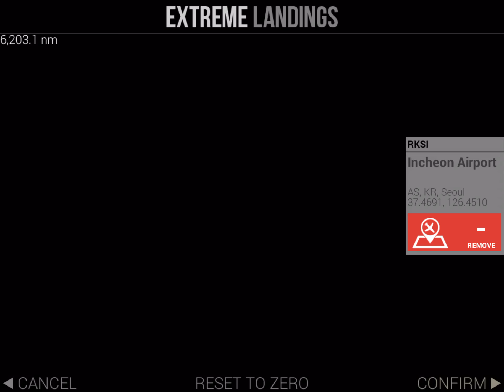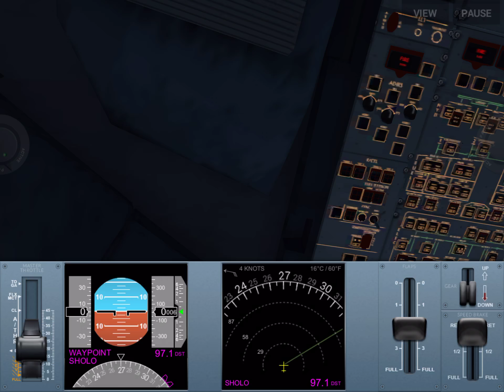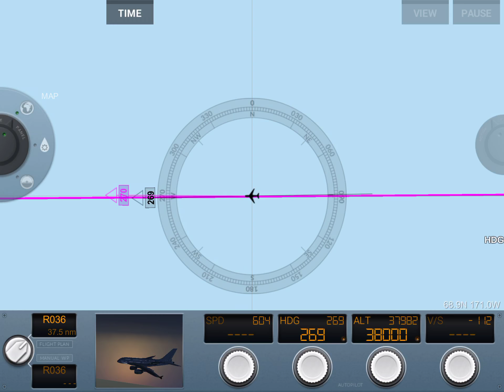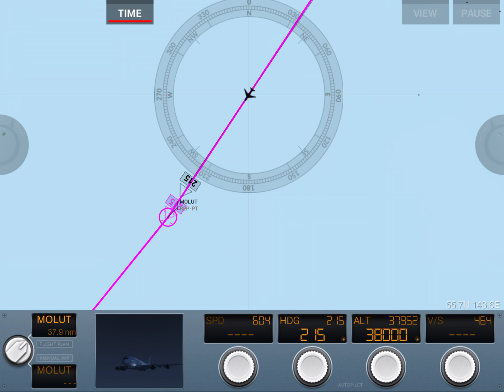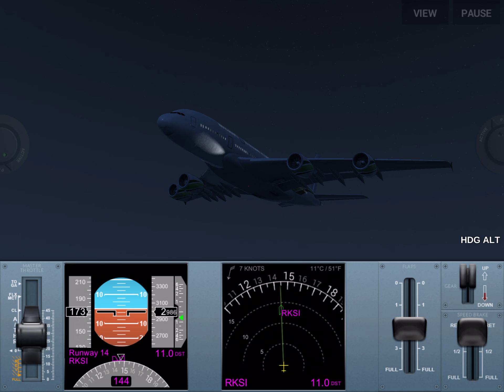Extreme landings A 380 (R-388JM) / KATL to RKSI